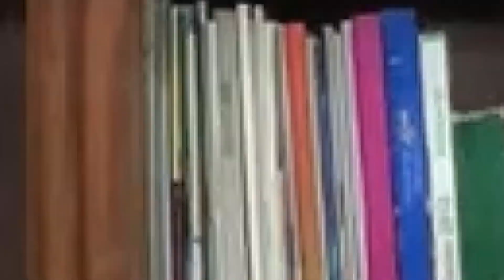Big Entry In Punjab Politics [Important Secrete Revealed | Success Is Step Away From PDM?]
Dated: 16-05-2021